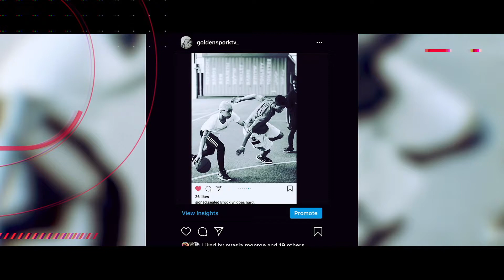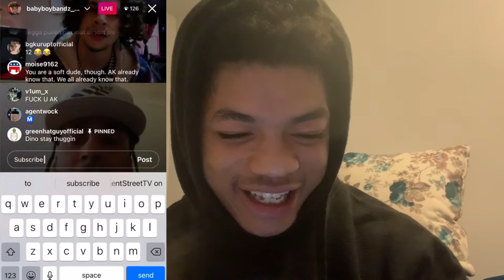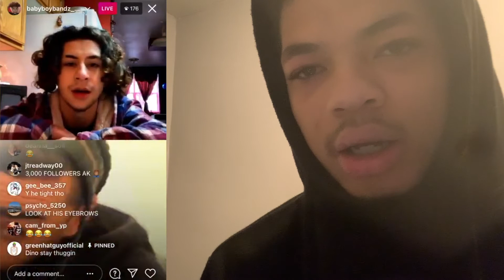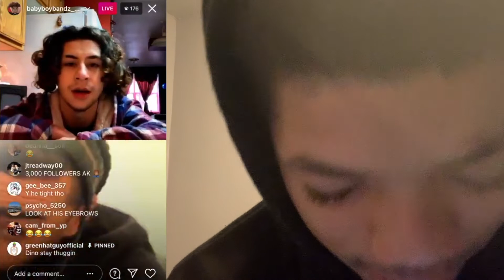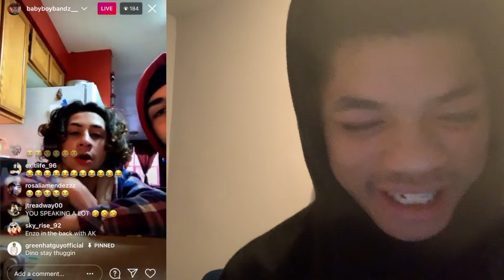BRO IS A MOVIE -Ak Da Gwala Funniest Moments (SPORKREACTION)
This is my to Reaction- Ak Da Gala Funniest Moments

Instagram.com/akdagwala
🚨🚨🚨🚨🚨 ROAD TO 4k LiL 🚨🚨🚨🚨🚨

Twitter.com/d_mac718
Instagram.com/introvert_lyfe
Instagram.com/basketball_clippzz
Instagram.com/goldensporkteevee